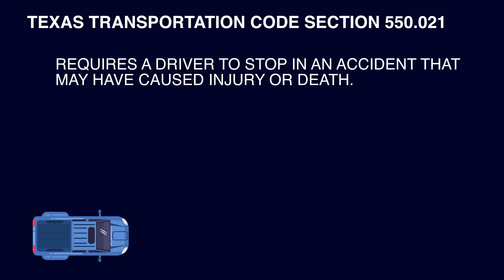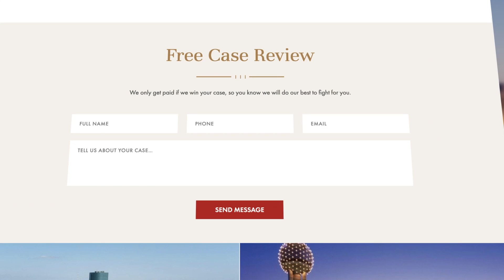Hit-and-Run Accidents | Houston Car Accident Lawyer | Jim Adler & Associates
Hit-and-Run Accidents